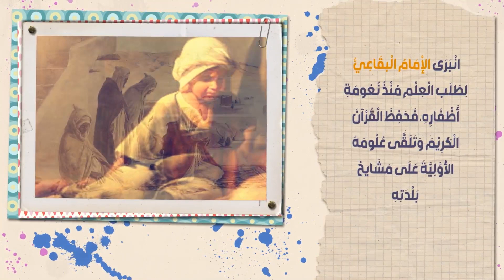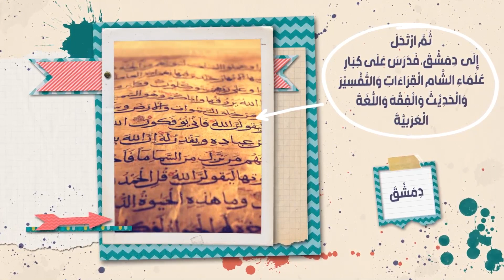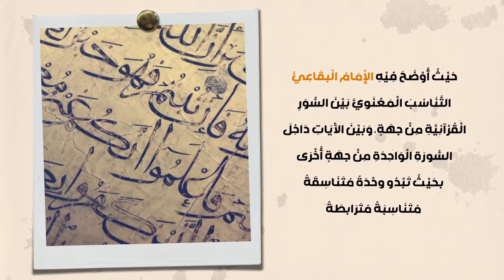١٥ نظم في تناسب الايات والسور